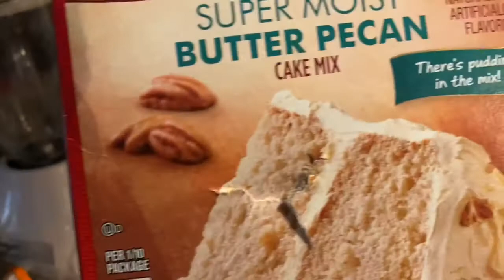Chatting and dinner!